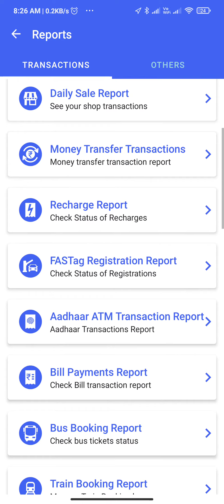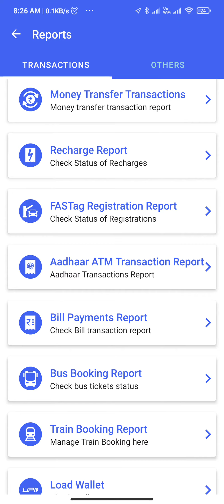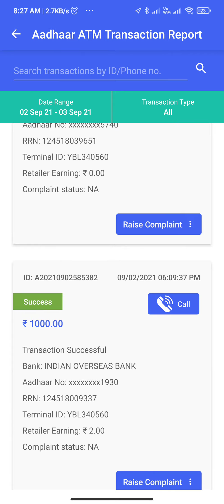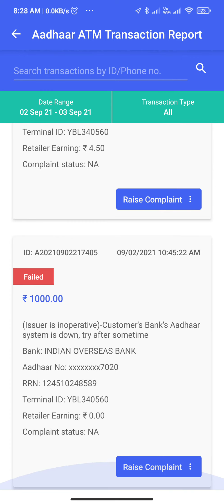How to see Aadhaar ATM Transaction Report in Paynearby App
நீங்கள் ரீசார்ஜ் மொபைல்  சென்டர்  நடத்துபவரா ?
பிரவுசிங்  சென்டர்  நடத்துபவரா ?  அல்லது
ஜிராக்ஸ் சென்டர்  நடத்துபவரா ?
யாராக இருந்தாலும்... எங்கே இருந்தாலும்...
முதியோர் பென்ஷன் தருவது மூலம் வருமானம்.

இண்டர் கனெக்சனுடன் ஒரு ஸ்மார்ட் போன் / கைரேகை பதிவுசெய்யும் இயந்திரம் வைத்திருந்தால் போதுமானது.

கீழ்க்கண்ட சேவைகளை வழங்குவதன்மூலம் மாதம் ரூ. 10,000 முதல் ரூ. 20,000 வரை சம்பாதிக்க முடியும்.

சேவைகளின் விபரம் :

1.  ஆதார் ஏ.டி.எம் (வங்கிலிருந்து பணம் எடுத்தல்)
2.  முதியோர் பென்ஷன் மற்றும் அணைத்து வகையான பென்ஷன்     பெற்றுத்தரலாம்
3. கேஸ் சிலிண்டர் மானியம் பெற்றுத்தரலாம்.
4. செல்போன் / மொபைல் ரீசார்ஜ்.
5. இந்தியாவின் எந்த வங்கிக்கும் பணம் அனுப்பும் வசதி.
6. மின்சாரக் கட்டணாம், கேஸ் சிலிண்டர் கட்டணம், குடிநீர் கட்டணம்  செலுத்தும் வசதி.
7. ஆதார் பே (ஆதார் எண் மூலம் வங்கி கணக்கில் பணம் செலுத்தும் வசதி)
8. டி.டி.எச் –DTH -ரீசார்ஜ் (சன் டைரக்ட், டிஸ் டிவி, டாடா ஸ்கை, வீடியோகான், ஏர்டெல்)
9. இன்சூரன்ஸ்  (மோட்டார் வாகனம் மற்றும் அணைத்து வகையான இன்சூரன்ஸ்)
10. வங்கி மினி ஸ்டேட்மென்ட்.
11. அனைத்து வகையான லோன் (EMI) கட்டணம் செலுத்தலாம் ( Bajaj Finance, L&T, Swiggy, Sub K, Fullerton India, Ujjivan, Byjis, HeroFineCorp)
12. படித்த இளைஞ்சர்களுக்கு வேலை வாய்ப்பு உங்கள் பகுதியில் பெற்றுத்தரலாம்.
13. SMS மூலம் பணம் பெறுதல் பணம் அனுப்புத்தல் செய்யலாம்.
14. பேருந்து, ரயில், விமானம் முன்பதிவு செய்துதரலாம்.
15. Muthoor Gold Loan பெற்றுத்தரலாம்.
16. ICICI Bank Deposit.
ரீடெயிலர் ஐ.டி விலை ருபாய் 1000 (1 ஐ.டி)
டிஸ்டிபியூட்டர் ஐ.டி விலை ருபாய் 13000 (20 ஐ.டி)
Mantra Device Price – RS,2500/-
Morpho Device Price  - RS,3500/-
Debit Credit Card Swipe Machine – RS,3450/-
Debit Credit Card Swipe Machine Discount Price – RS,2900/-
இன்றே அழைக்கவும் : 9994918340 Time 10am To 8pm